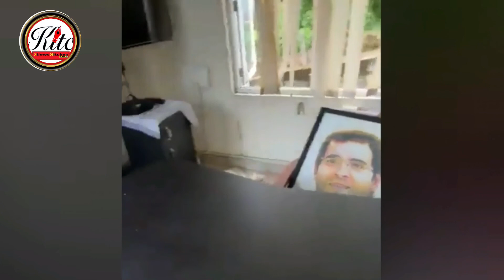രാഹുൽ എയറിൽ; അവസാനത്തെ അടവുമായി കോൺഗ്രസ്സ്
മുഖ്യമന്ത്രി പിണറായി വിജയന് നേരെ വധശ്രമം നടത്തുകയും SFI പ്രവർത്തകൻ ധീരജിനെ കൊലപ്പെടുത്തുകയും ചെയ്തവർ സാരോപദേശം നടത്തി അപഹാസ്യരാകുന്നു.
അക്രമികളെയും കൊലയാളികളേയും തള്ളി പറയാൻ ഇന്നേ വരെ കോൺഗ്രസ് തയ്യാറായിട്ടില്ല.

ധീരജിനെ കോൺഗ്രസ്സുകാർ കൊന്നപ്പോൾ അതിനെ കർമ്മ എന്ന് വിളിച്ചത് കോൺഗ്രസ് നേതാവ് ഷമാ മുഹമ്മദായിരുന്നു.

മരണം ഇരന്നു വാങ്ങിയതാണെന്നു പറഞ്ഞത് കെ സുധാകരൻ.
കൊലയാളികളെ പാർട്ടിക്കൊപ്പം ചേർത്തു നിർത്തി സംരക്ഷിക്കുമെന്ന് കെ സുധാകരനും, വി ഡി സതീശനും വ്യക്തമാക്കി.